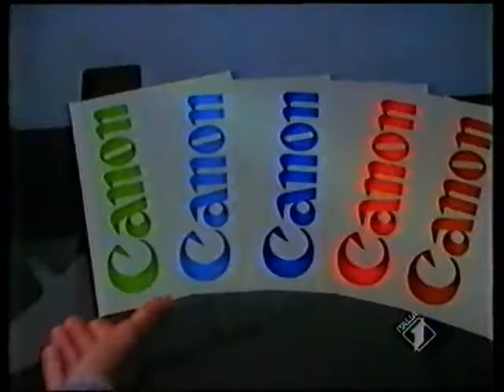Spot Canon Copiatrici con Beppe Caschetto (1985)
Una segretaria si precipita in cpisteria per fare delle fotocopie per il capo, il negoziante (interpretato da Beppe Caschetto, le consiglia di munirsi di una copiatrice Canon così da evitare inutili sprechi di energia!